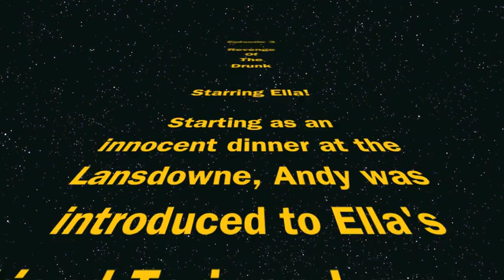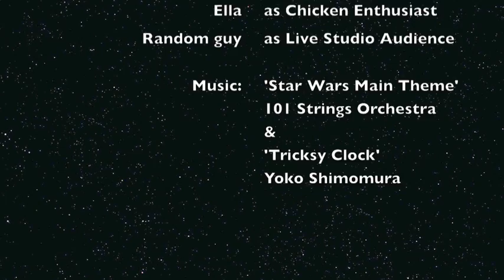Revenge of the Drunk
We brought back the drunk.
This weeks special person involved in my video is Ella!

Twitter? @Andypantts
Or facebook, if you can stalk me down :)
Getting Instagram soon.